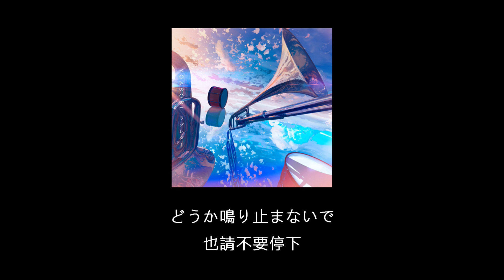【中文字幕】YOASOBI「ラブレター」(Love Letter)(歌詞付き)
大家好^^
今天分享的是YOASOBI前陣子在廣播中公開的新歌，也是之前募集信的企畫的成品。從日本全國募集粉絲的信中，他們選中當時才小學六年級的はつね的信，並將之寫成這首歌，可以說是作曲者和粉絲互動企畫的最終型態呀！並且他們募集的信收件人是「音樂」，因此在這整首歌中也是訴說著女孩對「音樂」的愛慕，就是這樣的一封情書。

YOASOBI今天公開了廣播的一部分，也包含了這位女孩的親筆信的檔案，可以從這個網址連結到他們的預告片：
（大家需要翻譯嗎？XD）

同時，這首歌的配樂是大阪桐蔭高校吹奏音樂部，也就是前陣子UNIQLO直播時在最後出現的那個樂團。緣分就這樣牽起來，覺得好感動TT
（追記：YOASOBI和大阪桐蔭高校吹奏音樂部正是在那天UQ直播之前！進行了這首歌的收錄作業🥰！資訊來自YOASOBI的社群投稿）
以前我也參加過幾年的管樂團，四處表演、比賽，帶給不同年齡層的人有關音樂的美好，不得不說音樂確實是擁有神奇的力量，而不論是古代或是現代，音樂始終扮演了生活中不可或缺的角色。

在上字幕的時候，我就感覺到這是一首很特別的歌：如果從頭聽到尾，就會發現這裡面沒有重複的歌詞，因為這正是以一封信的形式寫出的歌。聽起來格外特別，如果大家先聽看看那女孩的朗讀，再來聽這首歌，會覺得更感動❤

翻譯方面，這次我都使用了比較簡單淺白的用字，塑造一個小學女孩的口吻。比較難處理的是歌詞中的「触れる」，因為這個字在日文裡不單只有「觸摸、碰觸」的意思，還有「音楽に触れる」這樣的用法，意思是聽到音樂、演奏音樂，和中文的「接觸到音樂」不太一樣。所以最後我決定不完整貼字翻譯，而是取其意象。

再來就是關於「鳴り響く」這個詞，真的也很難處理，我覺得自己的選詞可能還不是最好的.
在中文我們說「放音樂」「聽音樂」，基本上是「人」對「音樂」做動作。但是日文裡面很常有「音樂」當作主詞的情況，像是「音楽が流れる」「音楽が鳴り始めた」，感覺大概像是「音樂流瀉而出」「音樂開始響了起來」。
但是如果要放進「一直響下去」聽起來就有點微妙，畢竟也不是每個音樂都適合「響」這個這麼搖滾的字XP
很歡迎留言討論這個部分😂

此頻道僅用作宣傳與分享用途，不享有任何音樂所有權，亦無任何營利。音樂所有權歸原始創作者所有，請支持正版。
Anything in the music channel belongs to their respectful creators.
このチャンネルはプロモーション目的で一切の利益をもらっておりません。全ての権利は正当な所有者/作成者に帰属します。あなたがこの音楽の所有者で、この動画に使用されたくない場合は、このチャンネルのメールアドレスにご連絡下さい。私はすぐに該当の動画を削除します。